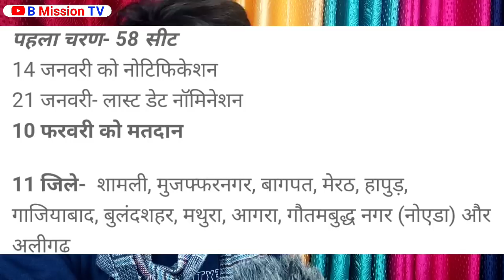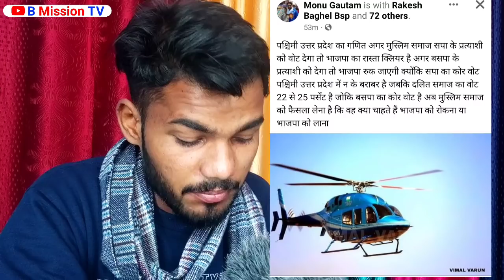प. यूपी में BSP करेगी खेला ऐसे अचानक बदलेंगे समीकरण | बड़ी खबर | Mayawati | Akhilesh |Chandrashekhar